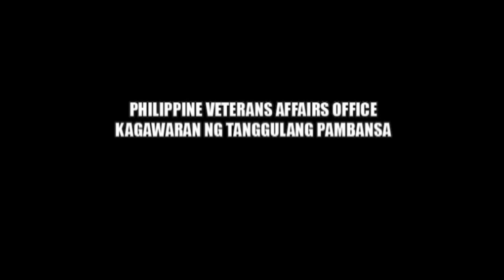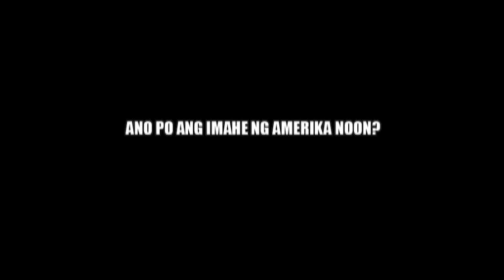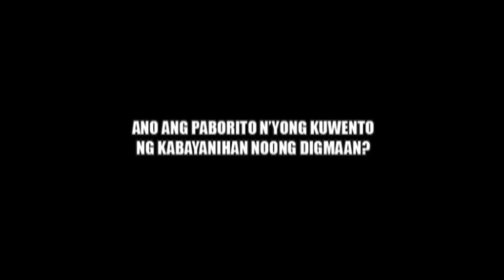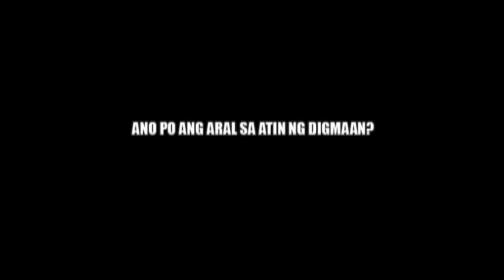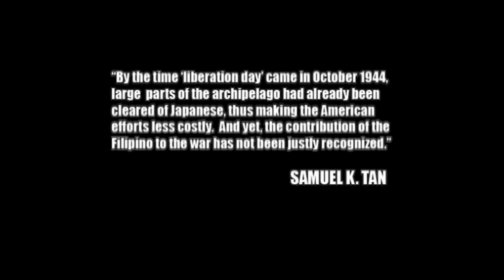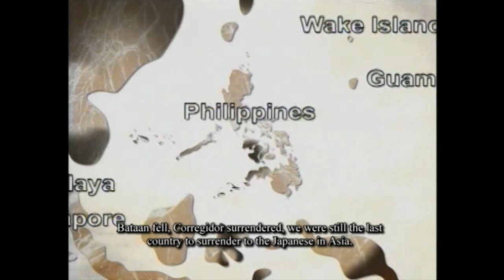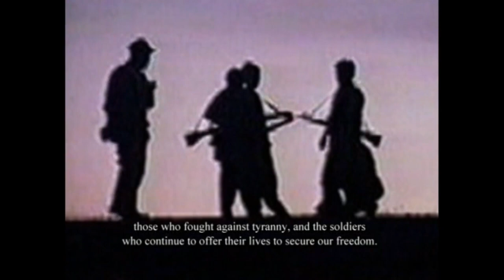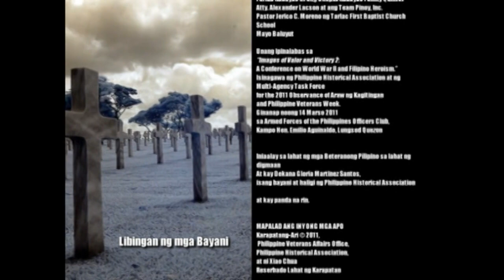Xiao Narrates: Mapalad ang Inyong Mga Apo (a.k.a. Sulat Para kay Lolo at Lola Beterano)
MAPALAD ANG INYONG MGA APO
Episode 1--LISTEN UP 'YO: LOLAS TALK ABOUT THE WAR
Episode 2--SULAT PARA KAY LOLO AT LOLA BETERANO

TALUNAN BA SI LOLO BETERANO?  E NASAAN NAMAN NOON SI LOLA?

Gen. Ernesto Carolina, Adminsitrator of the Philippine Veterans Affairs Office (PVAO) under the Department of National Defense (DND), Mrs. Teresita Cuevas, Head of its Veterans Memorial and Historical Division, and Dr. Evelyn Songco, President of the Philippine Historical Association (PHA) proudly present a second documentary in two episodes on the Philippine Veterans, so we can show them our appreciation and so the younger generation would not forget.  "MAPALAD ANG INYONG MGA APO" is now being uploaded for the non-profit educational use of teachers, students and the general public and was produced in commemmoration of the ARAW NG KAGITINGAN on 9 April 2011.  The film was dedicated to Dean Gloria Santos, executive director and the grand old dame of the Philippine Historical Association, and was first shown eleven days before she passed away.  It also features her very last interview by Xiao Chua at the UST Educational Technology Center.  Also interviewed for the first episode were Dr. Teofista Vivar, Dr. Evelyn Miranda (of PHA) and Josephine Nellie Jackson-Noriel of the Magsaysay Guerilla Forces (courtesy of Cynthia Sanchez, JCI Makati porincess Urduja).

MULTI-AGENCY TASK FORCE FOR THE
2011 OBSERVANCE OF ARAW NG KAGITINGAN
AND PHILIPPINE VETERANS' WEEK

KAGAWARAN NG TANGGULANG PAMBANSA
PHILIPPINE VETERANS AFFAIRS OFFICE
PHILIPPINE HISTORICAL ASSOCIATION
at ng
UNIBERSIDAD NG SANTO TOMAS
(mga prodyuser)

Sa pakikipagtulungan ng
JUNIOR CHAMBER INTERNATIONAL MAKATI PRINCESS URDUJA

Sa panulat at pagsasalaysay ni
Michael Charleston "XIAO" B. Chua
Pangalawang Pangulo, Philippine Historical Association

Sa direksyon nina XIAO CHUA at Irineo Hernandez, III

Direktor ng Produksyon
ROMMEL RIVERA

Creative Consultants
DR. EVELYN A. SONGCO, Ph.D.
Pangulo, Philippine Historical Association

ASSOC. PROF. NINIA I. CALACA
Direktor, UST Educational Technology Center

Post Production
EDUCATIONAL TECHNOLOGY CENTER

Unang ipinalabas sa
"Images of Valor and Victory 2:
A Conference on World War II and Filipino Heroism."
Isinagawa ng Philippine Historical Association at ng
Multi-Agency Task Force
for the 2011 Observance of Araw ng Kagitingan
Ginanap noong 14 Marso 2011
sa Armed Forces of the Philippines Officers Club,
Kampo Hen. Emilio Aguinaldo, Lungsod Quezon

At sa
"Handog sa Beterano:
A 3-Part Tribute to the Veterans featuring the UST Singers"
Ginanap noong 31 Marso 2011
sa Armed Forces of the Philippines Theater

Iniaalay sa lahat ng mga Beteranong Pilipino sa lahat ng digmaan
At kay Dekana Gloria Martinez Santos,
isang bayani at haligi ng Philippine Historical Association

Philippine Historical Association, at ni Xiao Chua
Reserbado Lahat ng Karapatan

Unang PVAO-PHA dokumentaryo
TAGUMPAY (The first documentary of PVAO, PHA and UST on World War II in the Philippines):